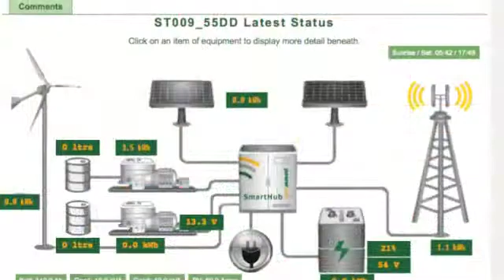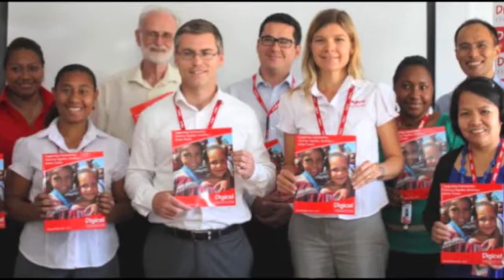Digicel & PowerOasis Papua New Guinea Generator-Battery-Hybrid project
This short video gives an introduction to Digicel and PowerOasis' Papua New Guinea project to deliver generator-battery-hybrid power systems for remote cell sites, improving call quality and coverage while reducing operational expenditure and costs.